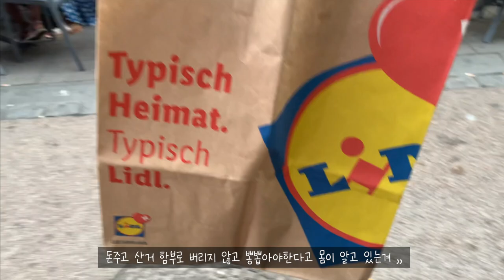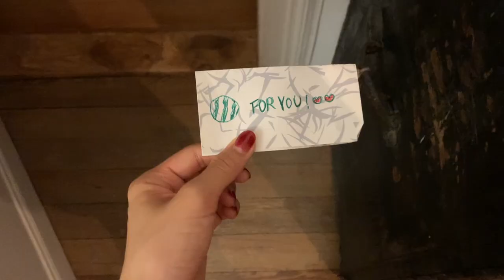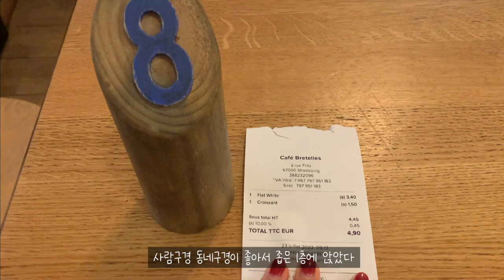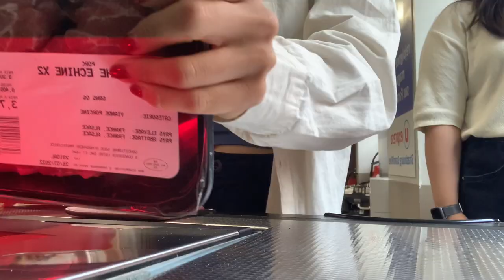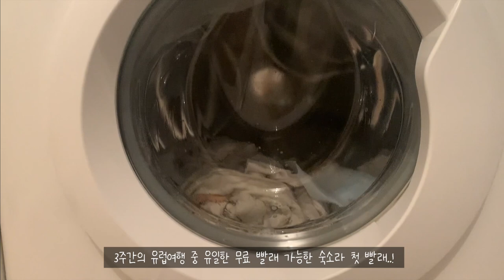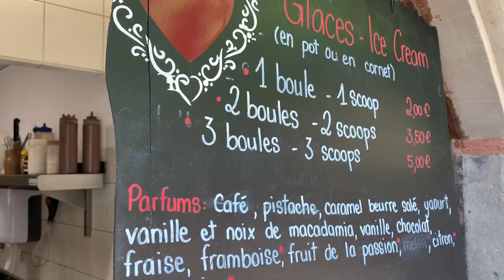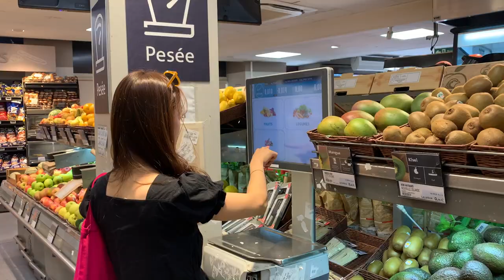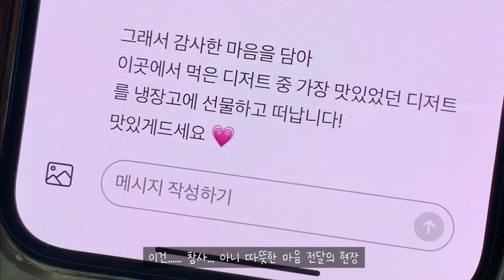[튤리여행] 🇫🇷3 프랑스 시골 스트라스부르 일상 | 하울의 쁘띠 베니스 | 핑크 동네 | 별이 빛나는 밤 | 프랑스 시골 장보기 |하울의 움직이는 성|유럽 여행 |에어비앤비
인스타그램 -tulibin